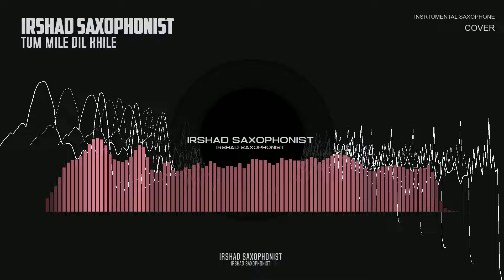Tu Mile Dil Khile/Insrtumental Saxophone Cover,/Played by Irshad Saxophonist/Ashish Kekboard/Sanam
Movie Name: Criminal Actor(s)/Actress(es): Nagarjuna Singer(s): Kumar Sanu, Alka Yagnik Music Director(s): M. M. Kareem Lyricist(s): Indeevar Category(ies): ...